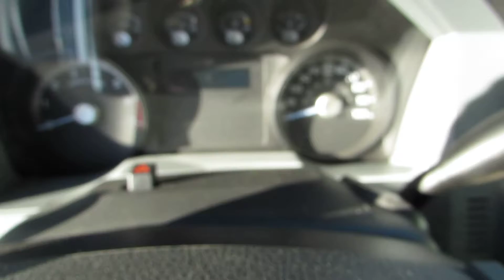GovDeals: 2015 Ford F-250 SD XLT SuperCab Long Bed 4WD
2015 Ford F-250 SD XLT SuperCab Long Bed 4WD sold by State of Nebraska on GovDeals.com